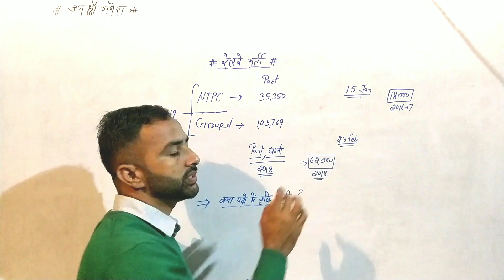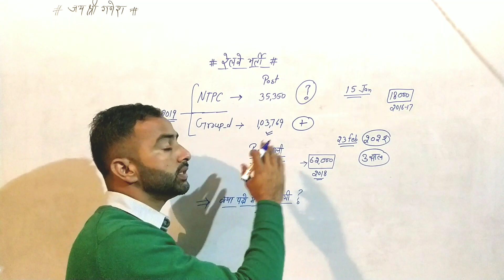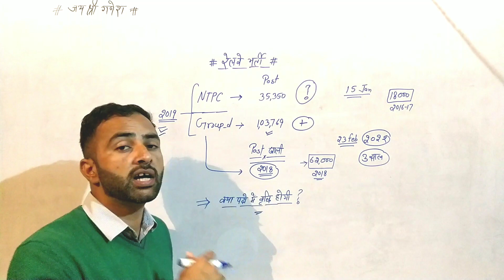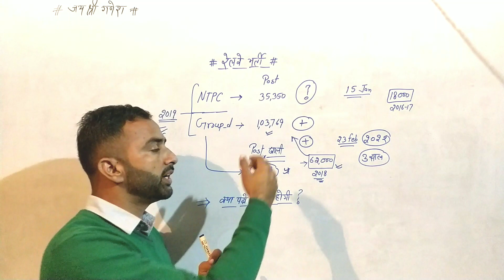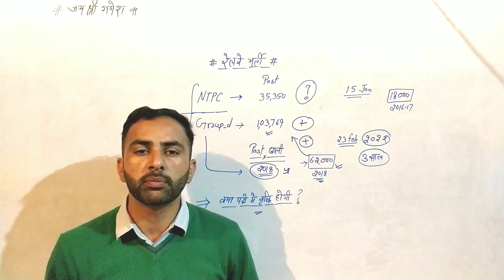रेलवे group d और Ntpc के पदो में वृद्धि करेगा? / Railway group d exam date / Rrb ntpc result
रेलवे group d और Ntpc के पदो में बढ़ोतरी होगी? / Railway group d exam date / Rrb ntpc result